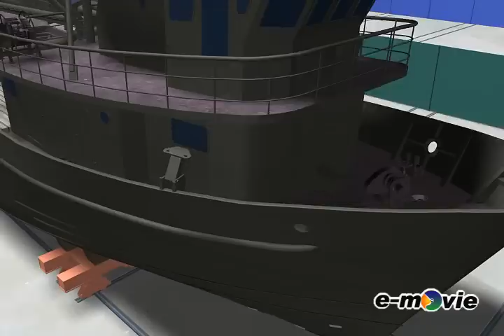Baella Cecilia ::E-MOVIE SAC:: Proyectos Virtuales en 3D - Perú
Desea construir proyectos virtuales que permitan que sus propuestas arquitectónicas puedan ser apreciadas con todas sus cualidades y atributos, tanto en la forma de una foto fija, como por medio de un recorrido virtual?
Desarrollamos proyectos en ANIMACION-3D para arquitectura, proyectos, presentaciones, procesos, productos, ingeniería civil, mecanismos, máquinas, muebles, maquetas virtuales, recorridos virtuales, ingeniería vial.